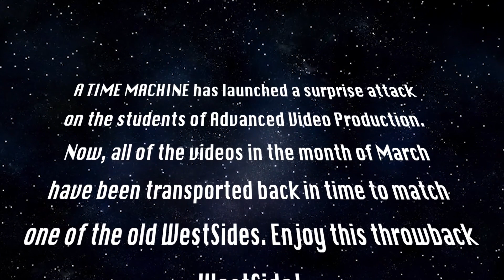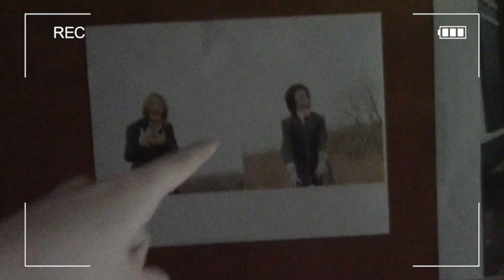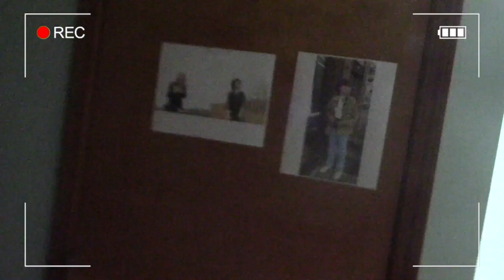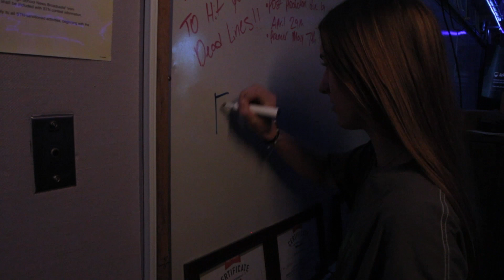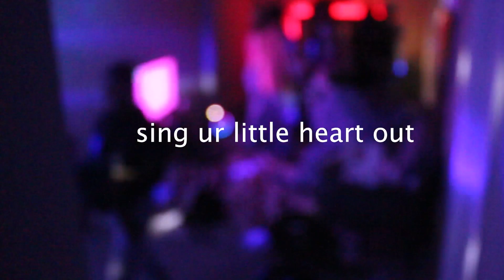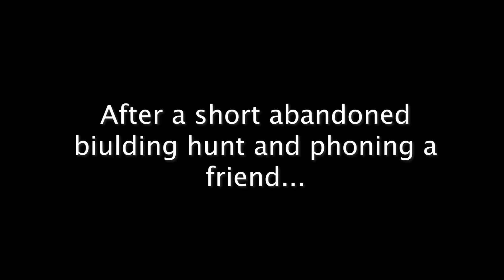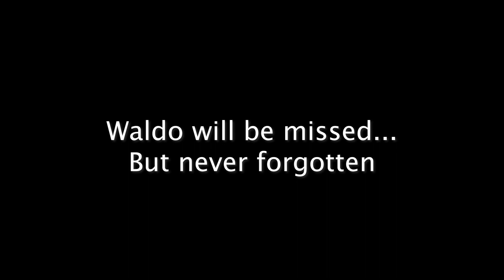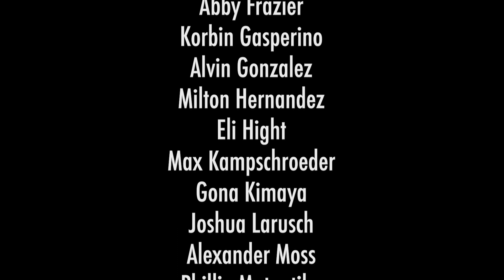Old West Side Time Machine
KVIK Studios members riffing on, recreating, continuing and more old West Side shorts from the past.